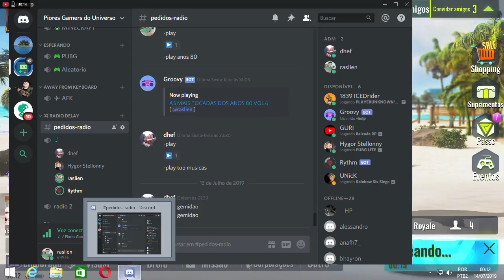LIVE cyber hunter